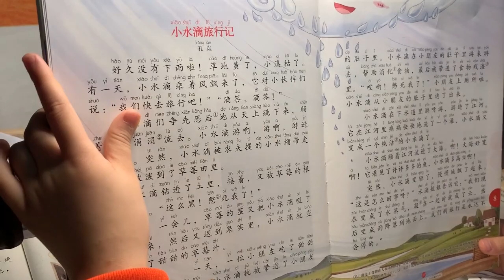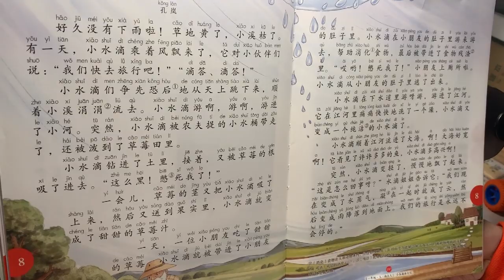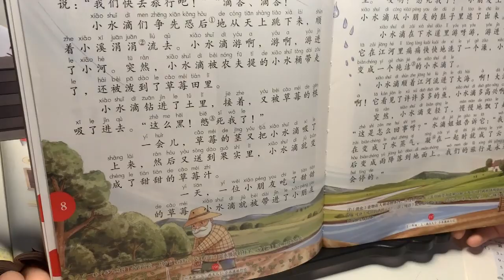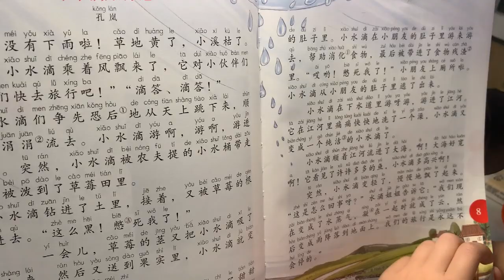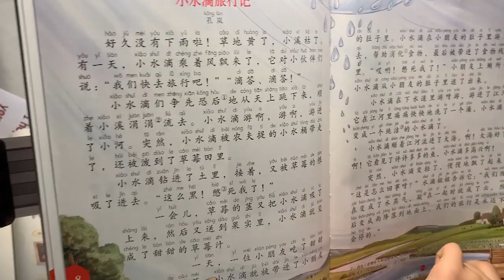《小水滴旅行记》（孔岚）【Jasmine学拼音】【茉莉的学习之旅（一年级）刚刚开始~】